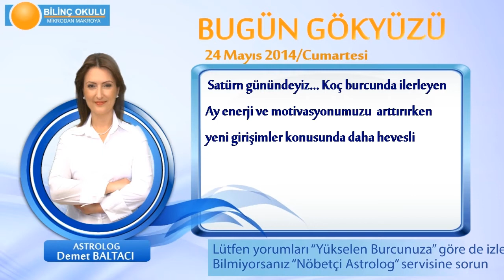YENGEC Burcu, GÜNLÜK Astroloji Yorumu,24 MAYIS 2014, Astrolog DEMET BALTACI Bilinç Okulu